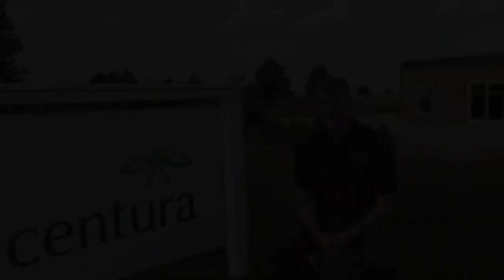A Conversation with Centura Health's Dr. Brian Erling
During the Colorado Springs Junior by Centura Health we sat down with Dr. Brian Erling and asked him about Centura Health and their partnership with the AJGA, among other topics.